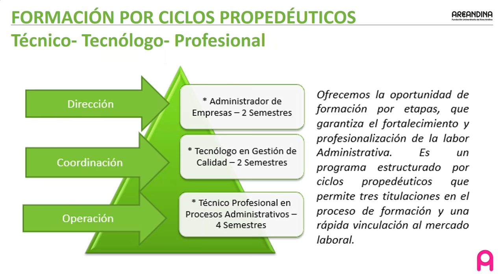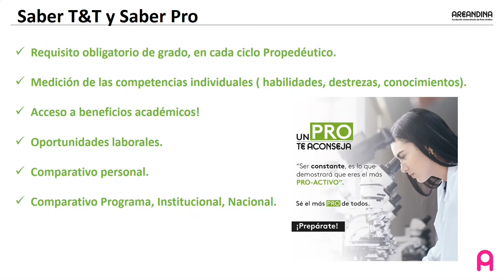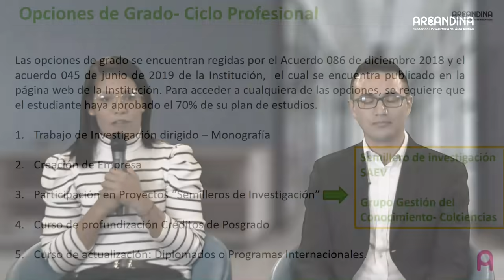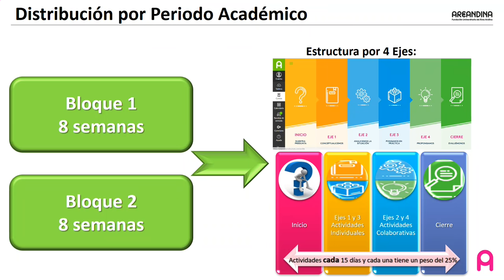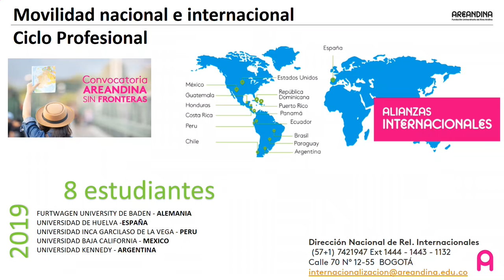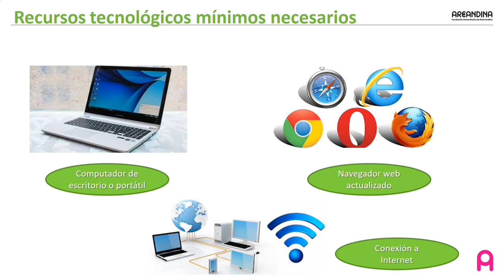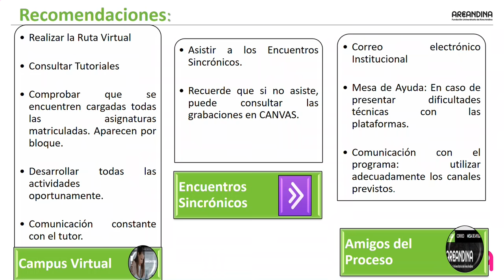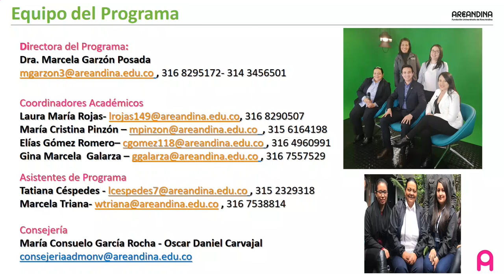Bienvenida estudiantes Administración de Empresas Virtual 2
Bienvenida estudiantes Administración de Empresas Virtual.

Comparte tus preguntas en los comentarios del video.